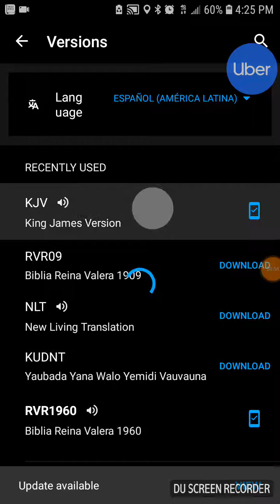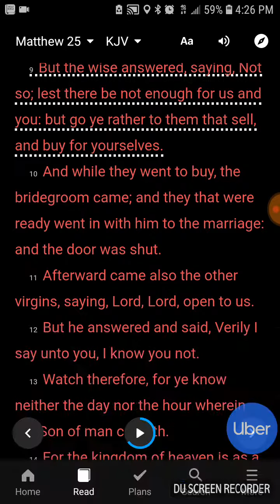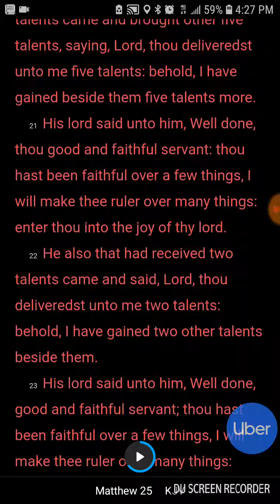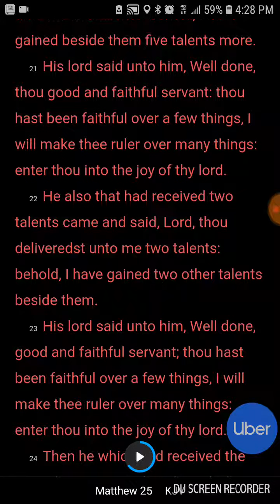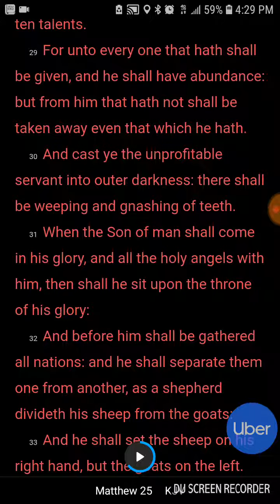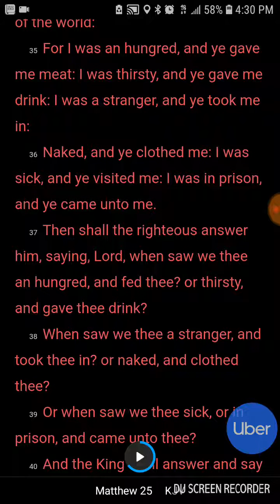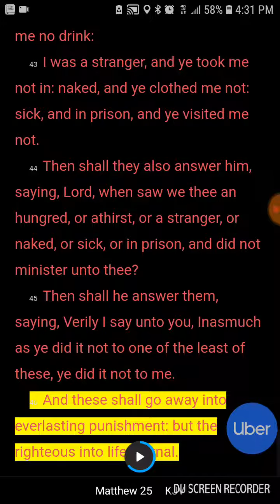Parable of Talents, Wise/Unwise Virgins.